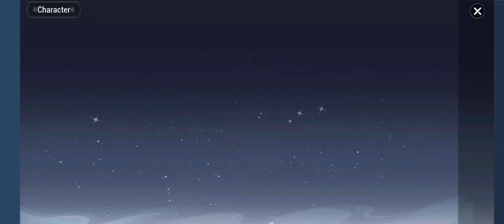Ancient Seal: The Exorcist Gameplay 16 Walkthrough | No Commentary | NoCopyRight (2024)